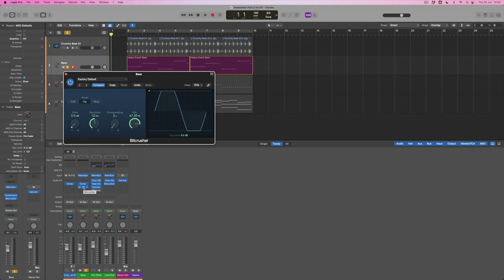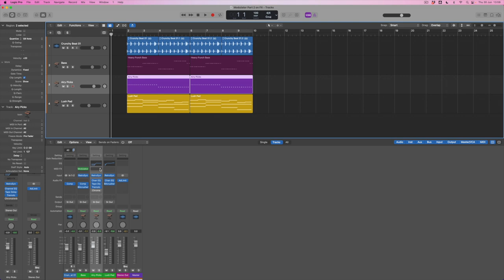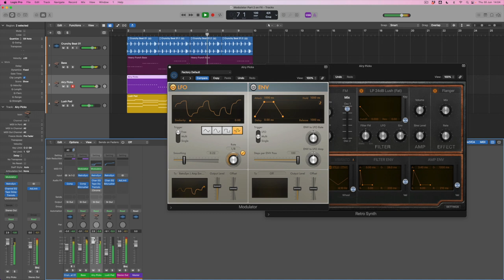LOGIC PRO X - Modulator MIDI FX Part 2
In the second part of a deep dive into the versatile Modulator MIDI FX plug-in, Jono shows you how you can assign the output of your combined LFO and Envelope shapes into the parameters of any Insert plug-in or synth parameter you choose. Doing this means that the Modulator's capabilities stretch far beyond synthesis options alone, taking you into creative sound design choices, including being able to vary Bitcrusher Downsampling depth, Amp Decay Time amounts or... well, pretty much anything else your imagination suggests.

00:00 Intro
00:45 Track playback
01:08 Learn Plug-In Parameter
04:05 Playback with Modulated Downsampling
04:25 Adjusting parameters
04:47 Bassline in context
05:08 Mix dial to make effect more subtle
05:51 Modulator with Retro Synth
06:32 Changing Amp Decay time
08:19 Random shapes and smoothing
09:17 Final tweaks and playback
10:31 Summary and discussing further possibilities